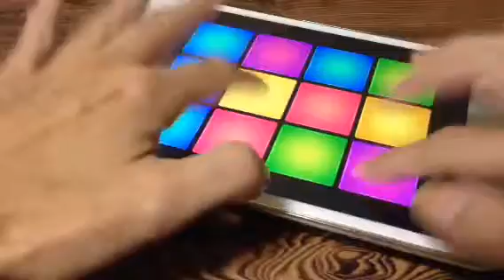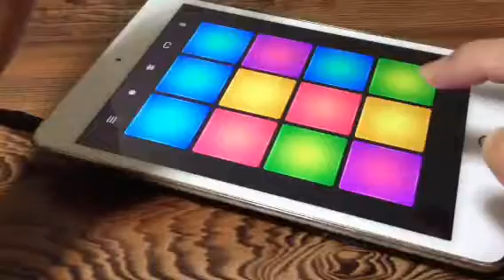SHOCKWAVE TRAP / DPM ( Drum Pad Machine )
ハロウィンっぽい感じのリフが
たくさん入ってるサウンドパックです♪